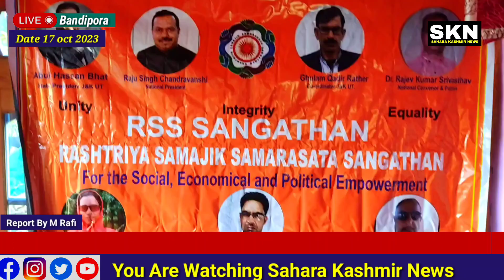RSS sangathan organised a party worker's meeting in Gojjar pati Bazipora Ajas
RSS sangathan organised a party worker's  meeting in Gojjar pati Bazipora Ajas Bandipoora.

RSS sangathan held a workers meeting at Bazipora Ajas in the presence of  State President Abul Hassan Bhat, State co-ordinatorthan Mr Gh Qadir Rather,,,vice president mehila morcha Aisha bano. youth distt  president Parvez   ahmad and incharge RSS Sanghthan Wagay Hilal. Where they give some important instructions to the party workers .
 Report By Dar Mohd Rafi